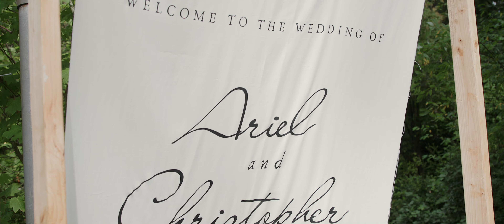Gorgeous Gig Harbor Wedding: A Love Story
Ariel and Chris’s wedding at a private residence in Gig Harbor was nothing short of elegant and timeless. The day was beautifully planned by Penny Events, who ensured every detail was seamless, creating an effortlessly stunning atmosphere. The breathtaking rentals from Olympic Farm Style Events perfectly complemented the serene setting, adding a touch of charm and sophistication. The couple’s love story unfolded amidst the picturesque views, making this wedding a truly unforgettable celebration.

Vendors who helped make the day possible:
Planner: @penniesevents
Photographer: @vikkichangphoto
Videographer: @nathanochoa
Officiant: Kelsey Huerter
Baker: @spilledbutterdesserts
Caterer: @subtleapproachcatering
Ceremony Music: @arcobalenostrings
Cocktail Hour Live Music: @arcobalenostrings
Florist: @wellandwillowco
Guest Transportation: @beelinetours
Rentals: @americanpartyplace
Rehearsal Caterer: @fatzachspizza
Benches: Olympic Farm Style Events
Decor Rentals: @penniesevents
Makeup: @makeupbyannadawson
DJ and Emcee: @wizeguyzentertainment
Restroom Trailer: @cozycoverrestroomtrailer